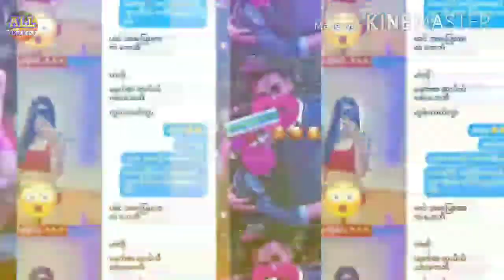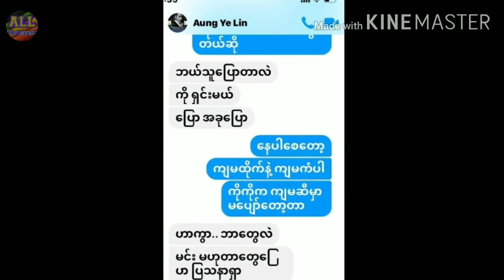အောင်ရဲလင်းနှင့်သူ့ကောင်မလေးအကြောင်းပြောပြီ အောင်ရဲလင်း myanmarcelebrity ဟန်ငြိမ်းဦး celenews